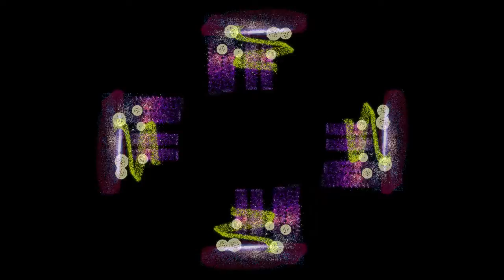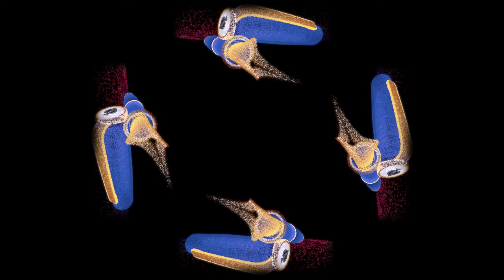"Piramide Ologrammatica ", Mostra Nikolart, Accademia di Belle Arti di Bari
Il mio personale contributo per la presentazione durante la mostra: "Nikolart Bari 2016", Dei corsi del dipartimento di: Scenografia per Cinema Teatro e Televisione, Accademia di Belle Arti di Bari.
Durante la manifestazione ho proiettato in un enorme piramide ologrammatica questi contenuti da me progettati